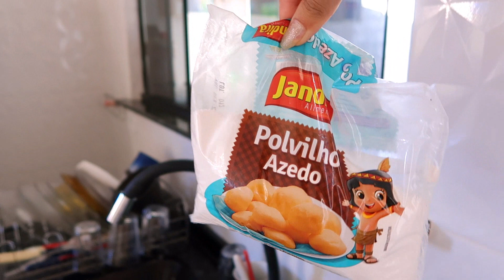DOMINGO DE CHURRASCO COM A FAMÍLIA ♥